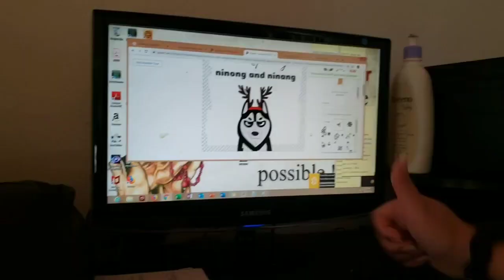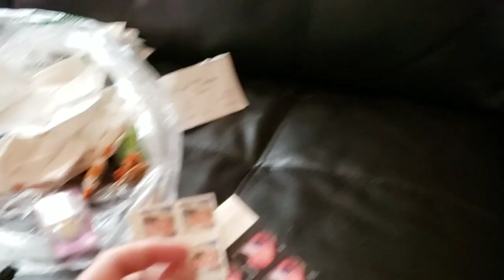Making Phone Calls and Setting Up Appointment in TAGALOG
Kumusta ang araw namin? A little peek on how our days been these previous weeks - paperwork and making phone calls. Let's make phone calls with one specific call in TAGALOG. Let's get you guys used to hearing Tagalog conversations as I set up an appointment in Tagalog. No English/Tagalog subtitles.

🌻 Video Editor Used| Viva Video PRO